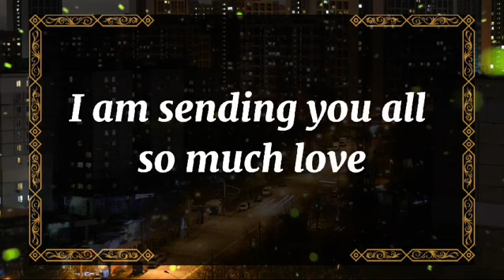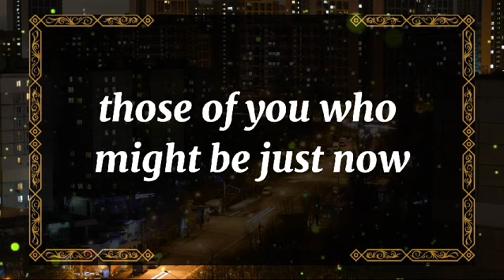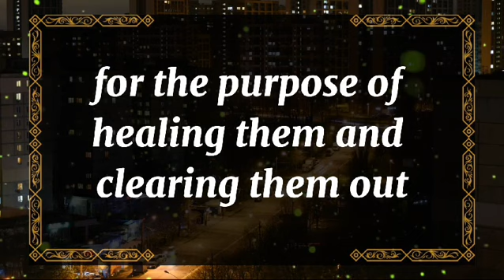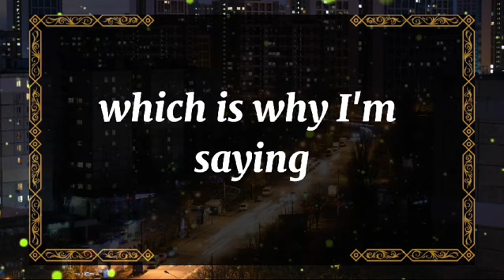💘 DM to DF today💘UNEXPECTED!! SOMEONE YOU'VE ONLY RECENTLY 💫 twin flame universe🌈